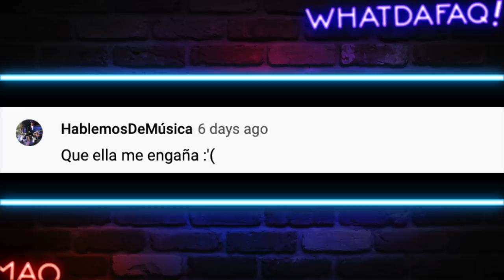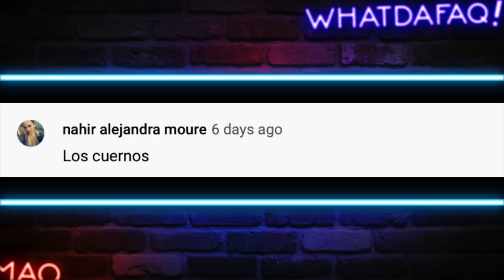La Verdad del Niño del Oxxo! mmmm 😏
Toda la verdad sobre el niño del Oxxo mmmmm

Fuentes de Video:

Jukin Media
Elrellano.com
Break
Viraltrend
LiveLeak